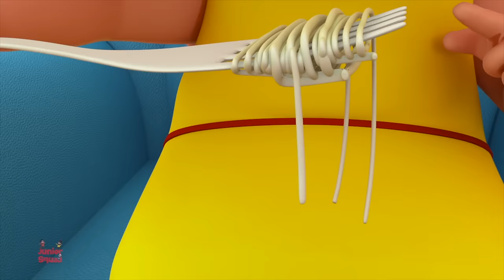Best Nursery Rhyme Playlist with Lyrics and Action | Kids Songs By Junior Squad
Learning is always fun with Junior Squad popular nursery rhymes. We bring to you some amazing songs for kids to sing along with us and have a good time. Kids will dance, laugh, sing and play along with our videos while they also learn numbers, letters, colors, good habits and more!